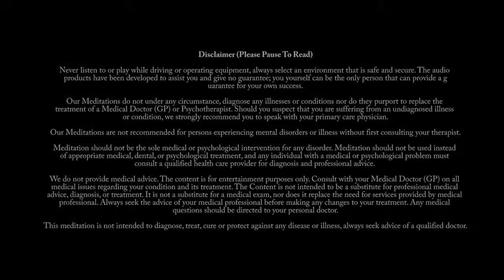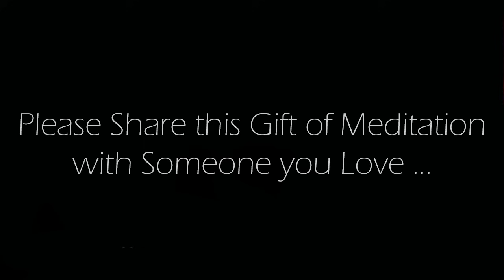Manifest Your Dream Home While You Sleep (Guided Sleep Meditation)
This is an Original guided sleep meditation recorded by us.  Manifesting your Dream Home while you sleep.

Credits:
Voice spoken:  Original commentary recorded by us.
Background Image: Original image produced by, and exclusively owned by us.